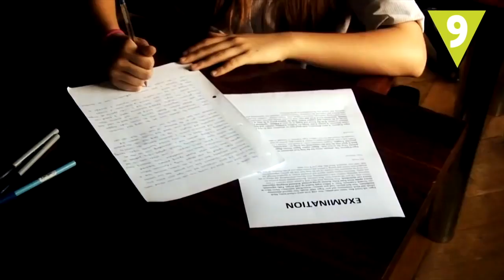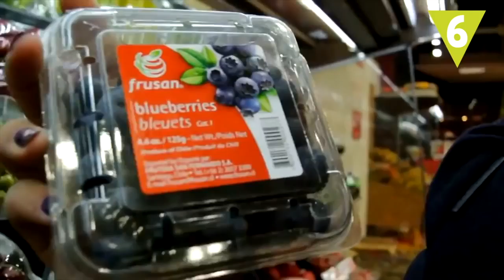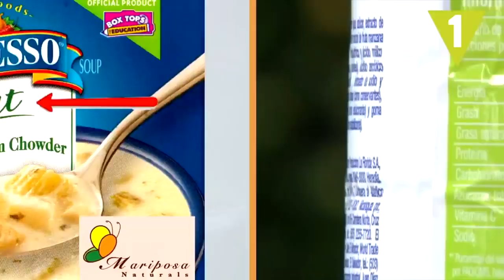10 MITOS SOBRE A ALIMENTAÇÃO QUE DEVIAS ESQUECER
Vídeo feito em Portugal, mostrando 10 mitos sobre a alimentação que deveríamos esquecer. Assista, curta e compartilhe.